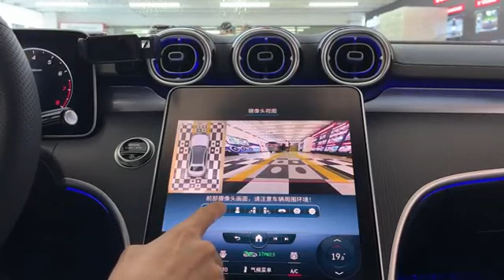Benz C class | Reakky 360 around view monitoring system for you.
Benz C class | Are you looking a 360 around view monitoring system for your car Mercedes Benz C class?

Watch it now! Do not miss it！
We can help make the vehicles in your life safer.
Reakky 360 AVM, takes you to experience the original car interface with upgraded functions and built-in DVR！